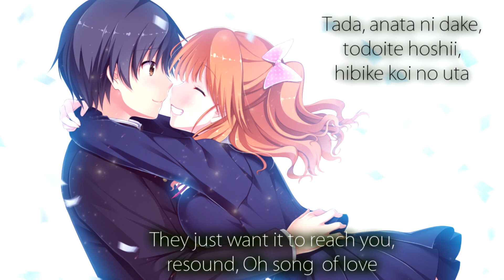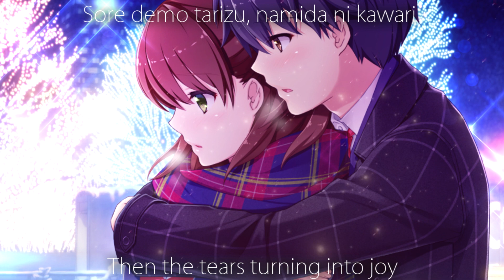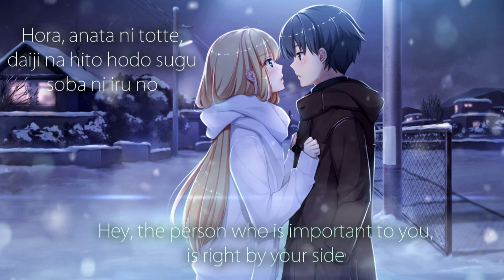Mongol800 - Chiisana Koi No Uta - cover (Romaji & English Lyrics)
Thank you Amatsuki for this amazing song. It inspired me to make this video. But another thanks to Mongol800 for this greatness.

Ω This video includes lyrics Ω
•Artist: Mongol800 cover by [Amatsuki]
• Song: Chiisana Koi No Uta

   ✔Please if you like the song, try to support the artist(s) :)